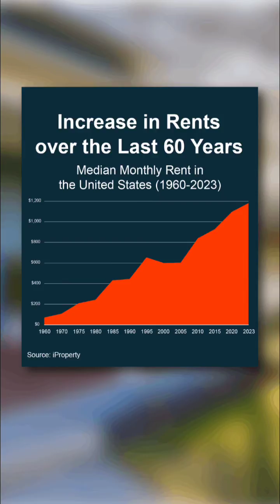Your Landlord Called and Said Thanks for Paying Their Mortgage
Invest in yourself, are you trying to decide if it makes sense to buy a home right now I know mortgage rates look a little scary as high as they are but there are still two great reasons you may want to buy, let me show you what I mean.

This graph shows home price appreciation over the last 60 years. You might think home prices bounce up and down a lot but look at the graph. In the long run home values go up over time.

Now look at this graph it shows the increase in rents over the last 60 years rent has gone up steadily too so if both typically rise the question really is do you want to invest in yourself or your landlord?

Buying a home means investing in yourself as the home values go up you gain equity and build your net worth renting is just the opposite it's money you'll never get back.

If you're financially stable and can afford a mortgage payment and household maintenance costs buying a home has more long-term benefits for you if you're ready to take advantage of the perks that come with home ownership I'm here and ready to help.

Pearl & Randy Ahlquist-Ruby and Kristin Martin
Your Home Sold Guaranteed Realty 1st Choice.